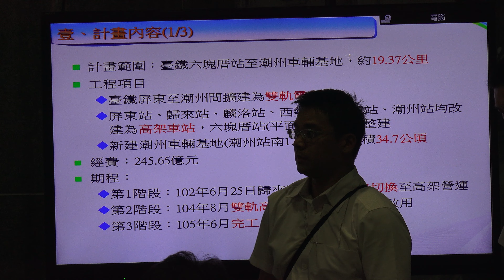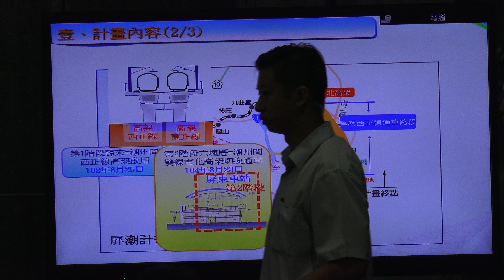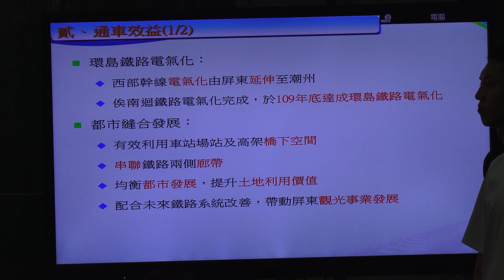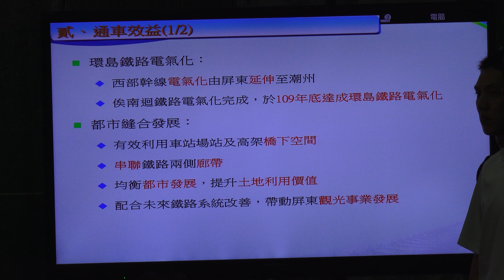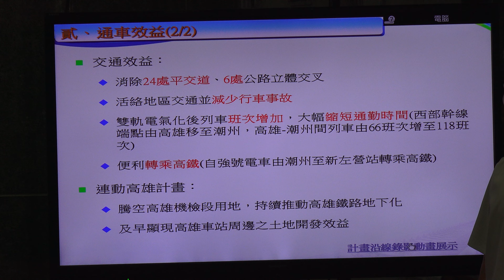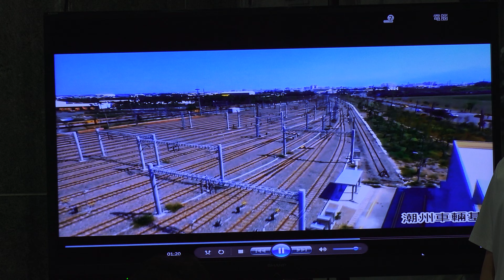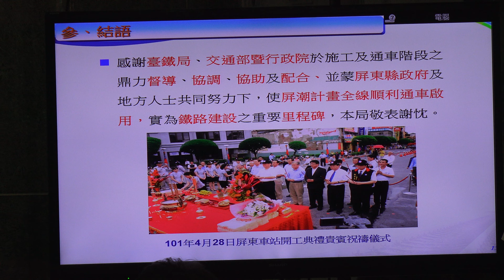2015.8.23 台鐵 屏東新站 屏東=潮州鐵路高架電氣化全線通車典禮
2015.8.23 台鐵 屏東新站 屏東=潮州鐵路高架電氣化全線通車典禮